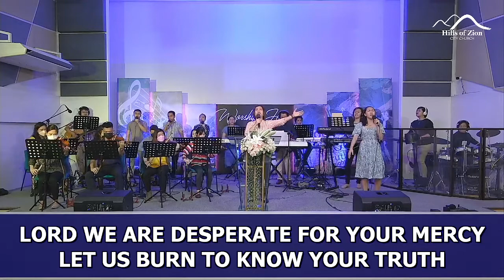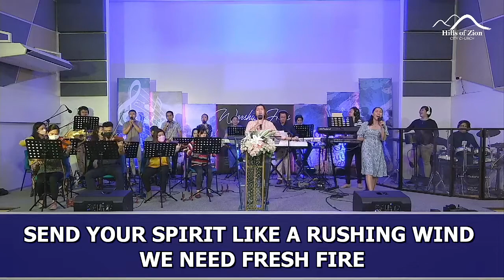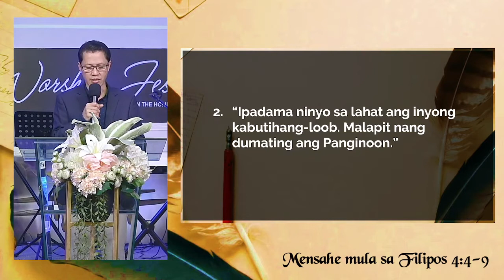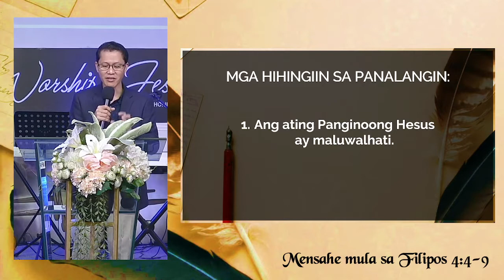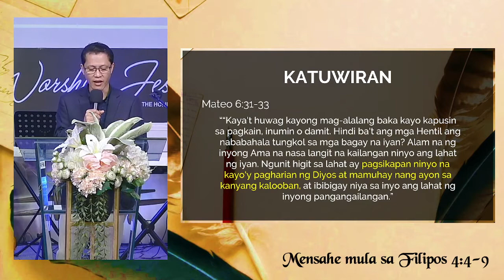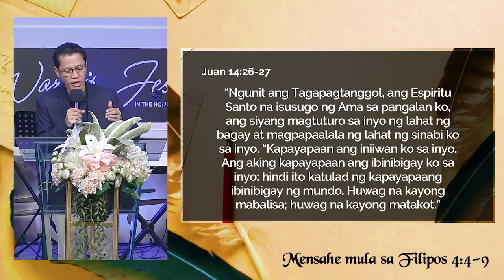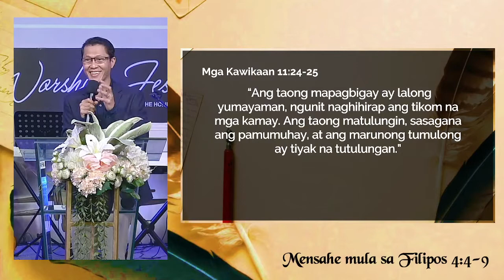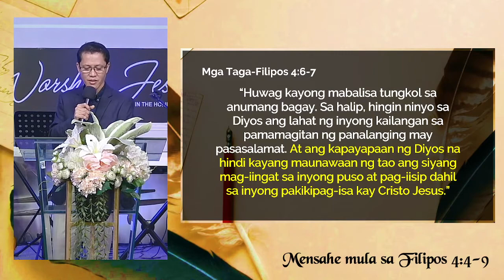September 12, 2021 - Tagalog Service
00:04:07 Praise & Worship
00:50:21 Announcements
00:54:44 Message : Mensahe Mula sa Filipos (Part 3)
02:10:53  Ending Song